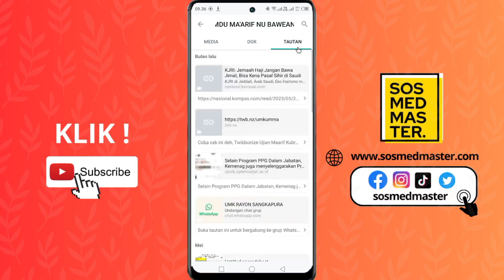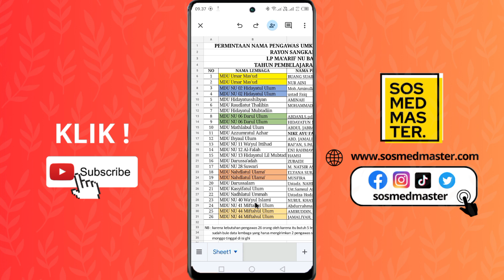Cara Mencari Link Penting di Grup Whatsapp 2023 Biar Gak Bingung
Dalam video ini, kami akan membagikan tips dan trik tentang cara mencari link penting di dalam grup Whatsapp pada tahun 2023. Dengan jumlah anggota grup yang semakin besar dan beragamnya pesan yang masuk, seringkali sulit untuk menemukan link yang relevan.

Namun, jangan khawatir! Kami akan memberikan panduan langkah demi langkah untuk membantu Anda mengatasi kebingungan tersebut.

Dengan menggunakan fitur-fitur terbaru yang tersedia di Whatsapp, Anda akan belajar bagaimana mencari link grup dengan cepat dan efisien. Jadi, jika Anda ingin mengoptimalkan pengalaman menggunakan Whatsapp dan tidak ingin lagi bingung mencari link penting, tontonlah video ini sekarang juga!